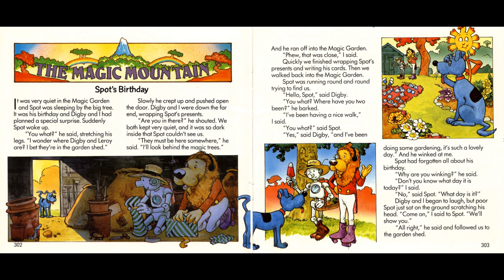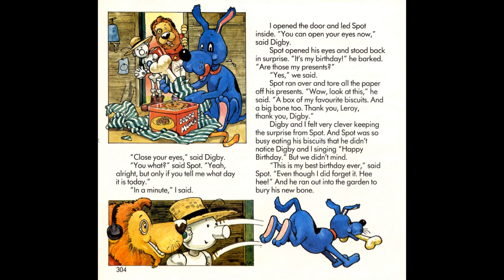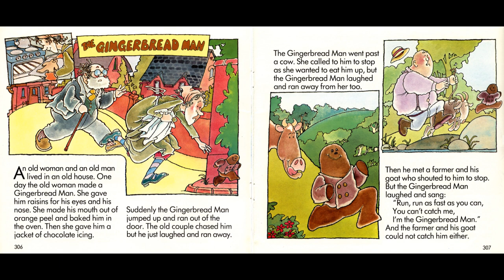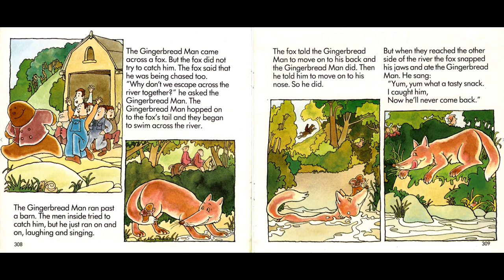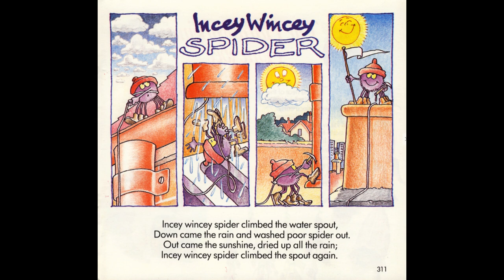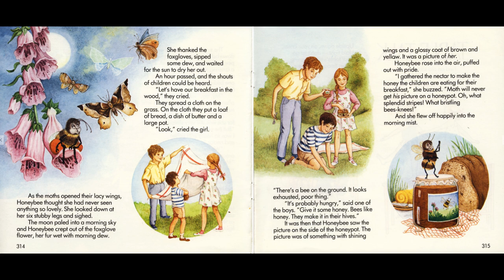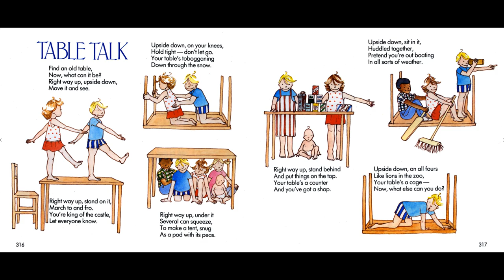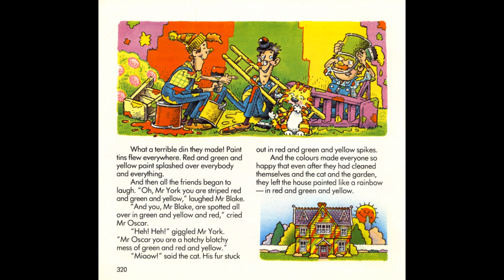Little Story Teller - Tape 16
Cock-a-doodle-do! - 00:24
Spot's Birthday - 02:19
Betty at the Party - 06:16
The Gingerbread Man - 06:59
Little Bo-Peep - 11:45
Incey Wincey Spider - 13:10
The Hardworking Honeybee - 14:41
Table Talk - 18:58
Painting the House - 20:35
Morris's Song - 24:14